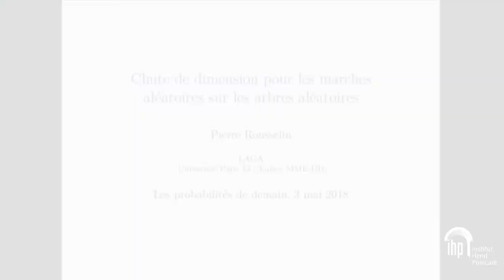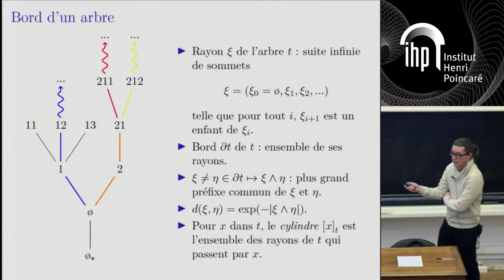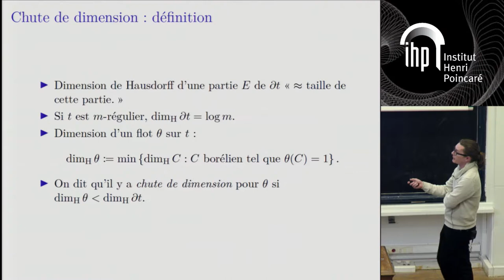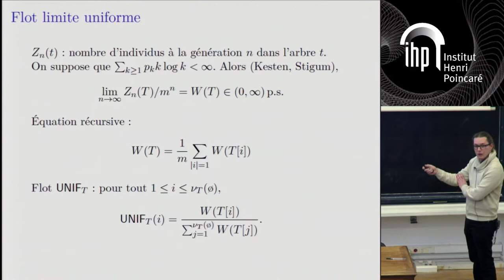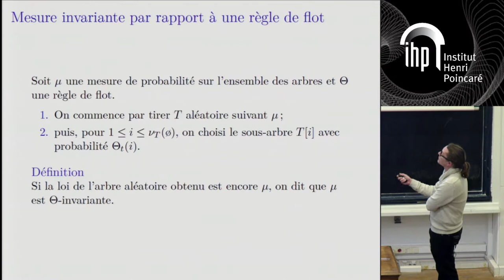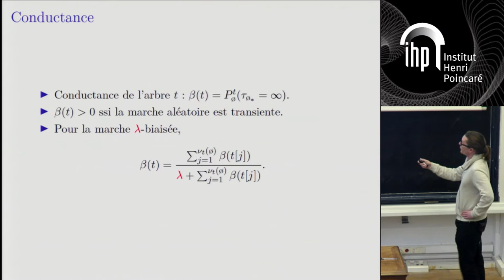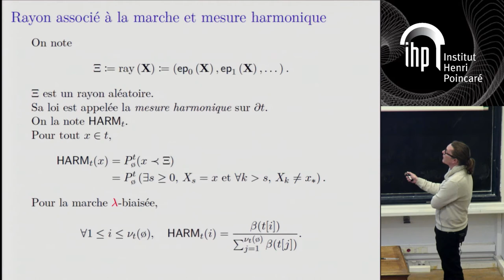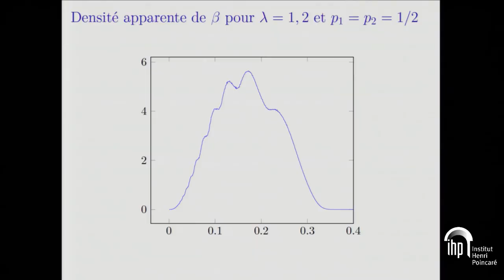Pierre Rousselin -- Chute de dimension pour les marches aléatoires sur les arbres aléatoires